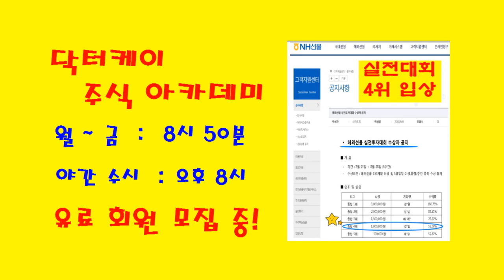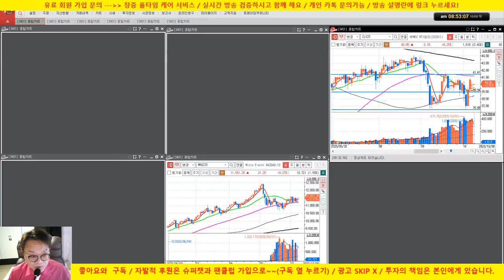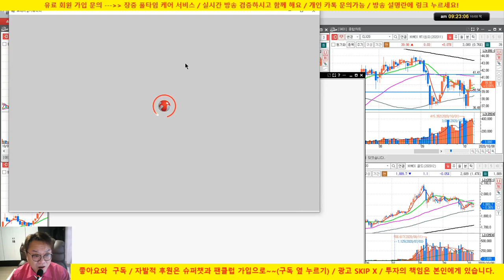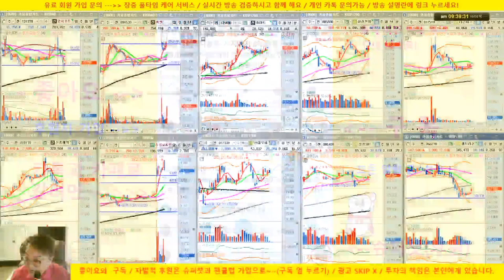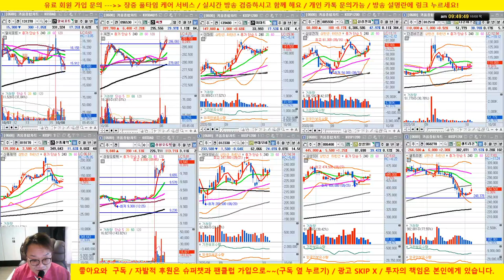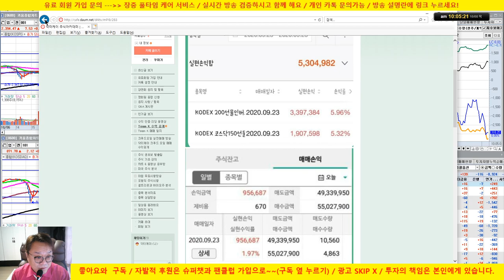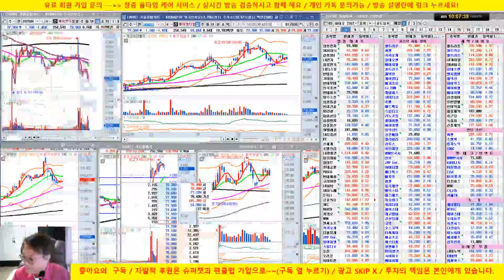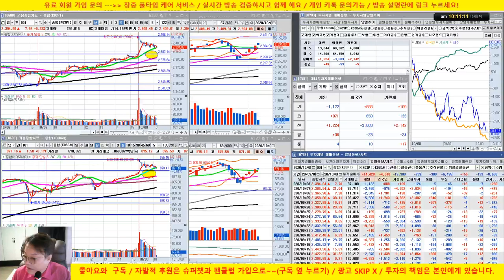셀트리온 박스권 매매 퍼펙트/씨젠, 성창오토텍 먹고 먹고 또 먹고 /20/10/08/닥터케이 주식아카데미/무료 추천주 & 종목상담/실전투자대회 입상자